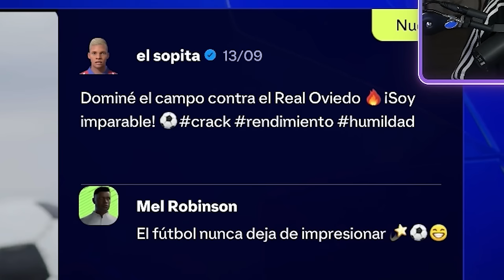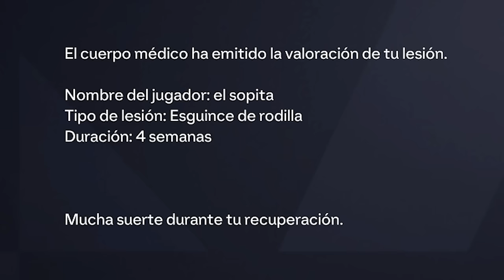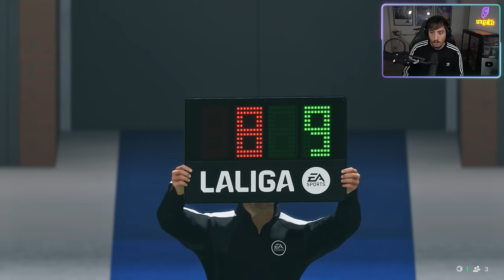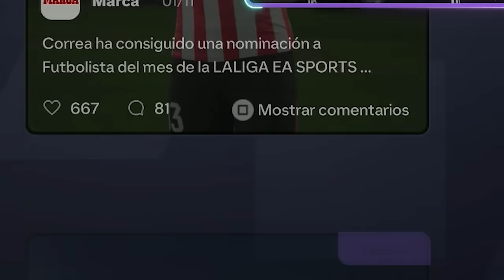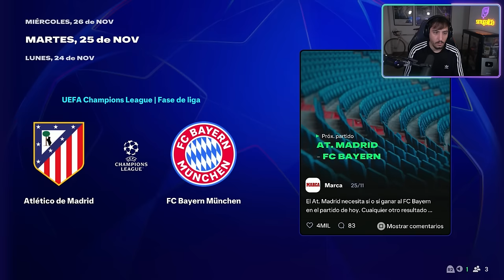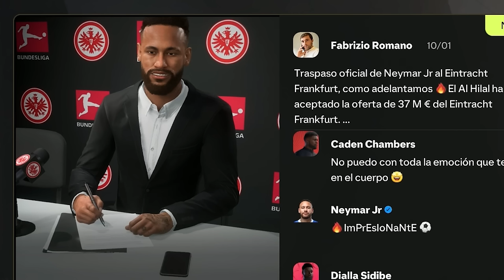CRITIQUÉ AL CHOLO POR SER MUY DEFENSIVO... Y CASI ME ECHAN DEL CLUB | MODO CARRERA JUGADOR FC25 #6